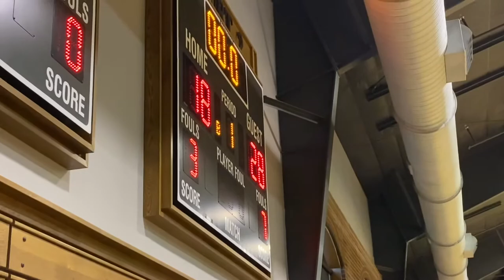@ State vs Muskie’s (Muscatine)